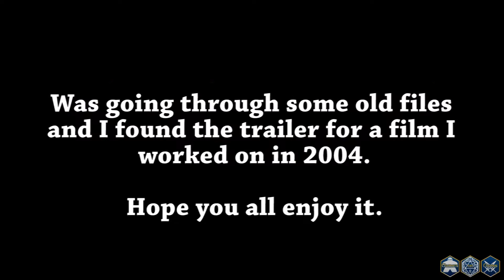Just Another Romantic Wrestling Comedy Trailer